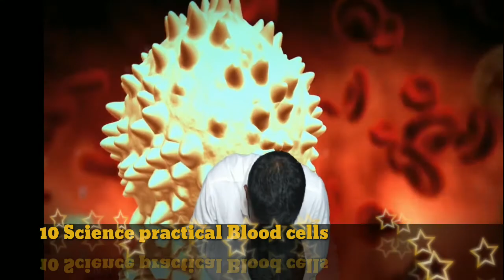10 Science practical Biology Blood cells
10 Science practical Biology Blood cells